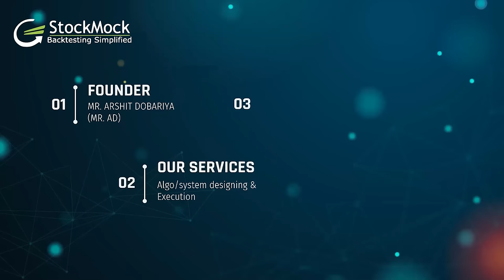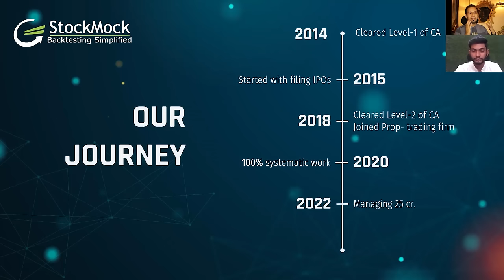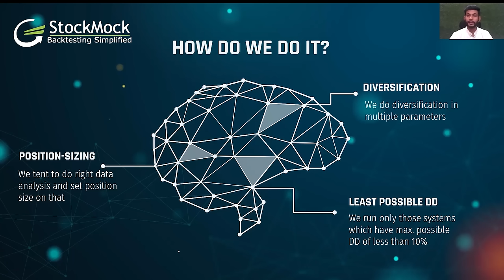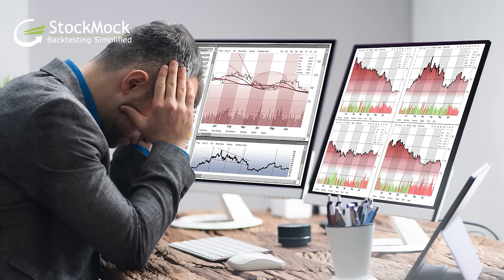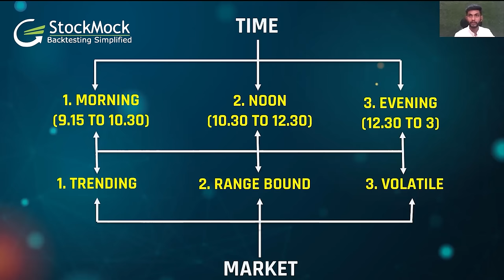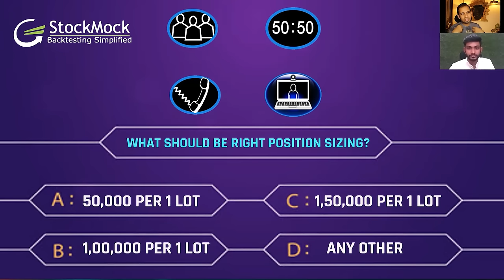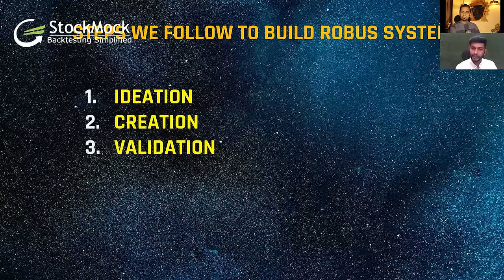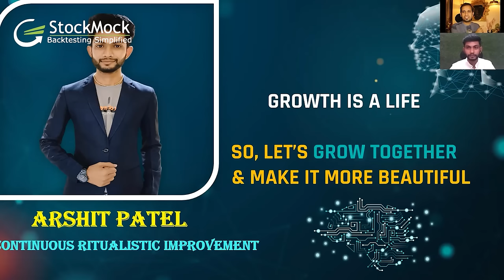24 Yrs Old Prop Desk TRADER From GUJARAT | Managing 25 Crores | Ft. Arshit Patel | Podcast #10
This is a fantastic knowledge-sharing session by Mr. Arshit Patel, 24-year-old trader who is a Prop Desk Trader from Gujarat.

He is a firm believer in having LOW DRAWDOWN systems in the long run in this market.

He has shared his approach of how retail traders can also create good systems and what are the key differences in the thought processes of Retail Trader and Prop Desk Trader.

00:00 - Introduction
03:01 - About Arshit
06:04 - The Journey of how he landed in Trading?
09:25 - Core Topic - How to build an ultra-low DD system?
13:19 - How does their team achieve an ultra-low DD system?
14:38 - Why build an Ultra Low DD System?
16:30 - Advantages of systematic Trading
19:07 - Disadvantages of Systematic Trading
21:40 - Detailed - How to create an ultra-low DD system?
22:28 - Exercise for traders - what should be the right position size?
34:17 - The step we follow to build a robust system
40:52 - Discussions and Q&A
42:08 - Major difference between retail trader and professional trader?
50:49 - How retail traders can get into Prop Desk?
54:59 - End Note